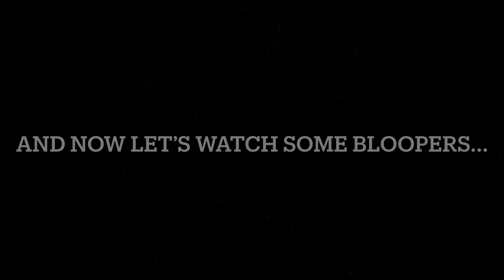The Sasquatch youth